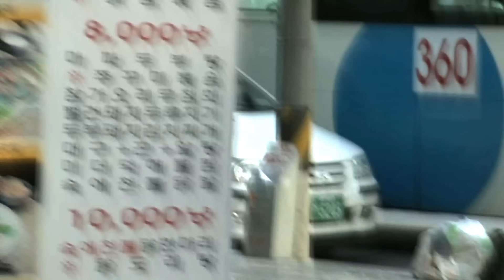연(戀) - 더블비(Double B)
Album Title : 더블비(Double B)  Digital Single(잠이안와)
Artist : 더블비(Double B)
Title : 연(戀)
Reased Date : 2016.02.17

[앨범소개]
호소력짙은 보컬 재희(Jae hui)와, 끼많고 독특한 보이스 랩 현지(Hyun ji)가 만났다.

타이틀곡 잠이안와는
썸아닌 썸, 언제부터인지 모르게 내 일상에 조용히 스며든 사람, 설레임으로 잠못이루는 밤, 괜히 센치해지고 점점 더 애타고, 간절해지는 마음을, 발라드와 힙합을 부드럽게 오가는 감성힙합곡으로 표현하였습니다.